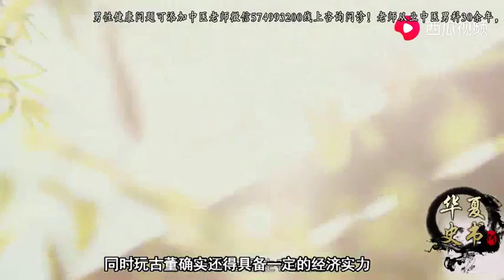湖北男子卖房买一破石头，妻子大哭要离婚，专家：起码赚了200万